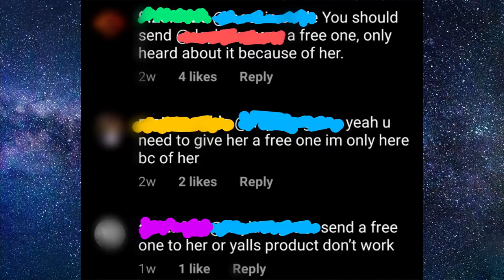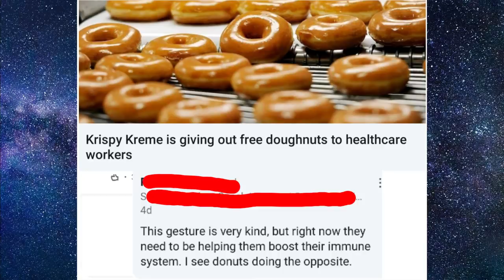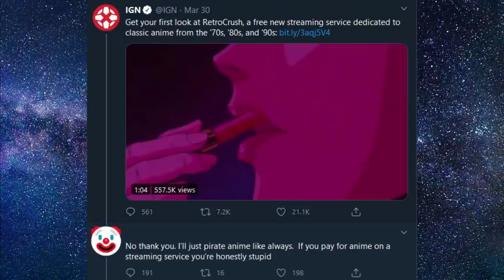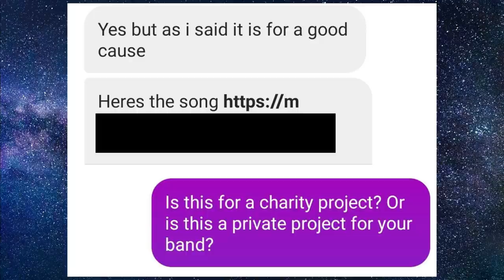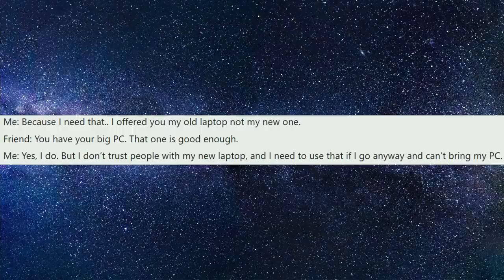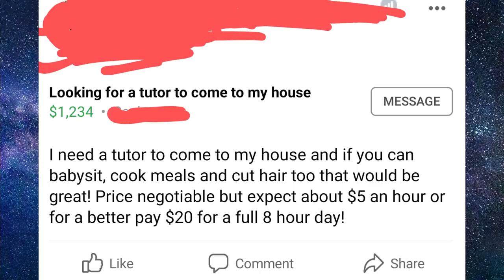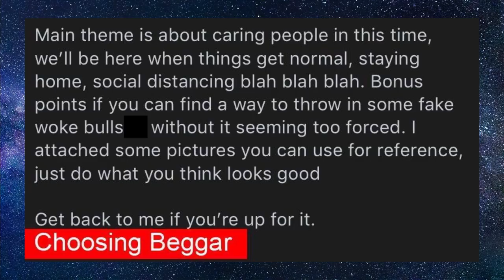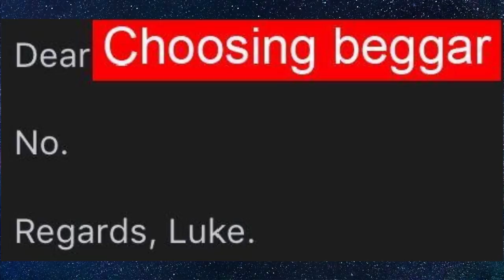r/ChoosingBeggars - Sneaky Guy Tried to CHANGE the Contract! (Choosing Beggars - Best Reddit Posts)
Welcome to r/ChoosingBeggars part 31, where a sneaky person tries to change the amount on the contract. We also have Choosing Beggars who don't appreciate what is being donated to them and others who want free stuff too, just because companies and people are donating food and essential items to healthcare workers.

others later